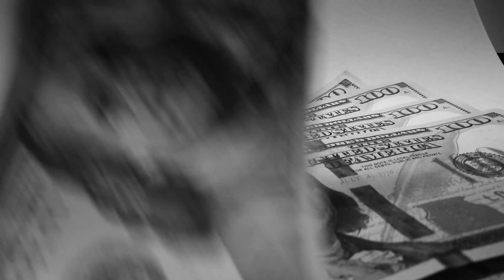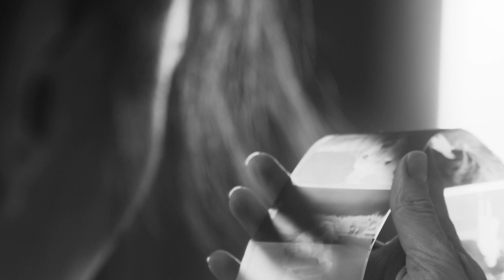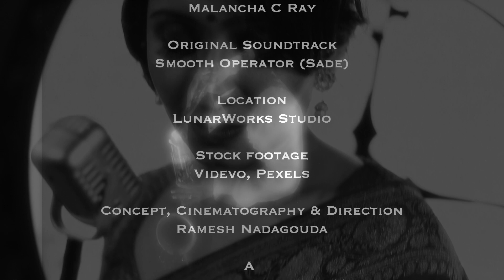Smooth Operator| Sade |Best Jazz Husky Retro Cover|Best saxophone cover|Rocking Jazz in a Saree!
Tribute to the timeless diva Sade! The iconic  "smooth operator" in a saree!  Listen with headphones or hook your device to a speaker :)

Saxophone : Stanley Samuel-I love the Sax
Track Arrangement: Stanley Samuel - I love the Sax
Vocals: Mezzo-Mama (Malancha)
Styling : Gayathri Menon
Concept, Video: How I Think Productions

What started as a home video during lockdown spun speedily to become this version,   thanks to some brilliant artists and friends. This is just a cover and a tribute - hope you spend your 5 minutes watching this video going back in time and  grooving to the familiar notes :)